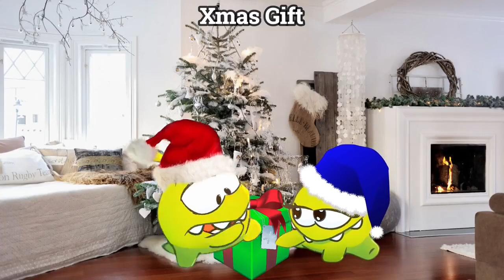Om Nom Candy It's Mine Sound Variations in 41 Second